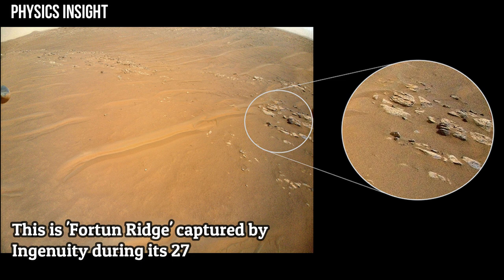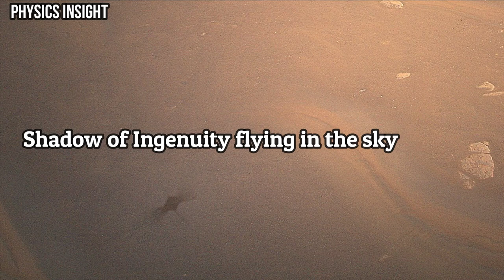Ingenuity Helicopter Captured 'Fortun Ridge' To Help Perseverance Jezero River Delta Campaign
NASA’s Ingenuity Mars Helicopter recently surveyed a ridgeline near the ancient river delta in Mars’ Jezero Crater at request of the Perseverance rover’s science team. On the left is the full image Ingenuity acquired of the ridgeline on April 23, 2022, during its 27th flight. The line of rocky outcrops is called as “Fortun Ridge.”
This portion of Jezero Crater is of interest to the science team because of the clear exposure of the rocky outcrops that define the boundary between two abutting crater floor geologic units, “Séítah” and “Máaz.” The geology of both units is thought to be of igneous (volcanic) origin.

Imagery Credit:
NASA/JPL-Caltech